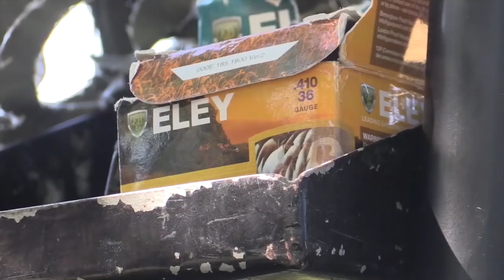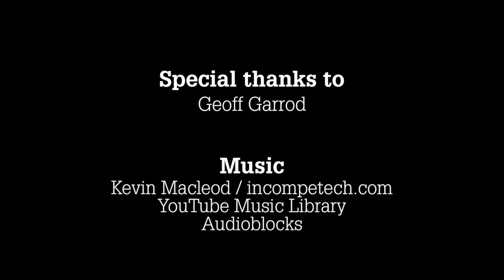The Shooting Show - pigeon control over barley with Geoff Garrod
Geoff's been called into action urgently to reduce the pigeon population attacking a laid barley crop. Grabbing his Browning Maxus semi-auto and Eley Pigeon Select cartridges, he's soon ready for a productive day – but with the farmer expecting results, the pressure is on. Will he deliver?